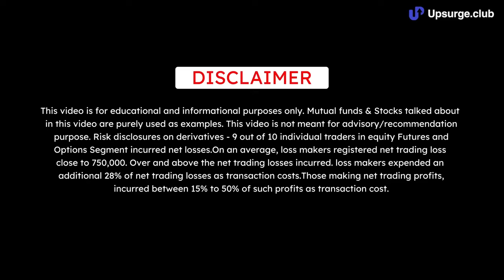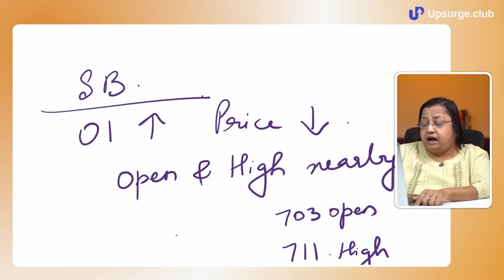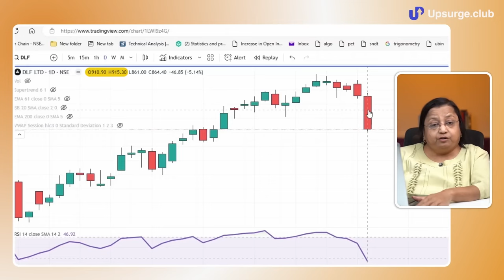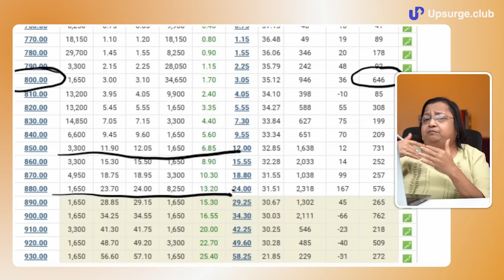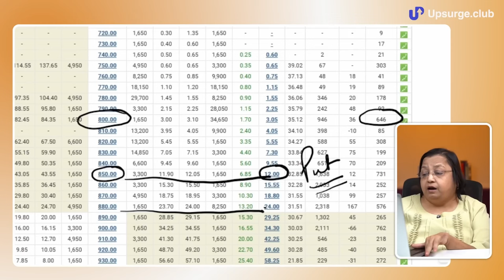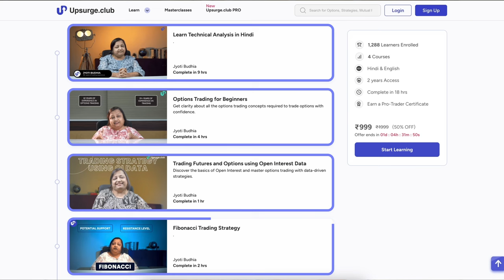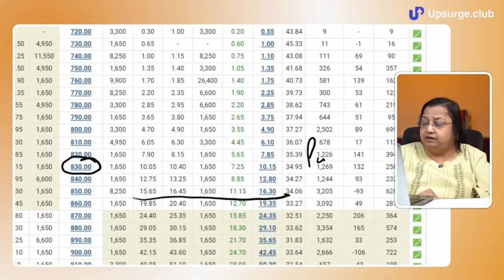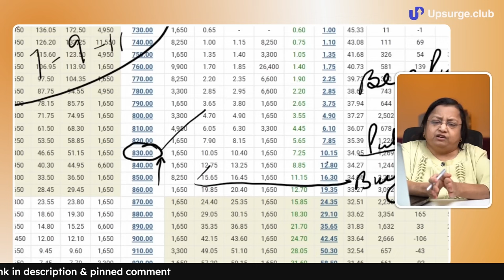Options Trading Strategy | Create Spread and increase your profit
In this video, Jyoti Mam explains a very profitable options trading strategy using the bear put spread. But she has explained the whole concept of making spreads so that you can make any spread in options trading to execute your strategy. Mam has made this video simple for every option trader who wants to make profitable trades in the stock market.

Timestamp:
0:00 Introduction
0:42 Correct way of buying options
1:00 Jyoti Mam’s Personal request to every trader
6:08 Options trading strategy explained
21:55 Things to take care of which doing this
24:51 Conclusion